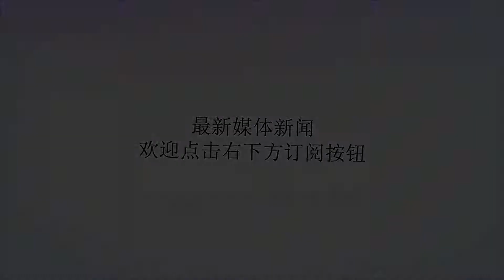震惊意甲，尤文2.21亿豪购领跑全欧，网友：不就是一个内马尔的钱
谢谢！这个夏天，注定是世界足坛不平凡的夏天，当我们还沉浸在世界杯的比赛中时，以为足球巨星转会的消息不胫而走，而他的消息也注定盖过了世界杯，C罗以一亿欧元的转会费，加盟意甲豪门尤文图斯，这个消息一出，让平静的转会市场起了大波澜。每一次C罗的转会都会备受关注，也许这就是巨星效应。球迷纷纷表示，尤文的春天来了，意甲复兴有望，但是尤文并没有停止引援的脚步，在西甲英超法甲这些土豪球队一反常态的时候，意甲的老妇人做了一把老富人。据悉尤文图斯到现在为止已经签下了半个足球队阵容。共计2.21亿元。共引入C罗（1.17亿欧）、坎塞洛（4000万欧）、道格拉斯-科斯塔（4000万欧）、佩林（1200万欧）、法维利（750万欧）、马基纳尼（500万欧已出售）、埃姆雷-詹（免签）、博努奇（球员交换）。网友表示：都坐下，这不过是一个内马尔的钱。但是不得不说，尤文图斯这个夏天的持续引援，让更多的人看好新赛季的尤文。有C罗的球队也注定不一样。但是尤文图斯还没有停下引援计划，据意媒消息，尤文仍有可能对其他球员发起求购攻势。